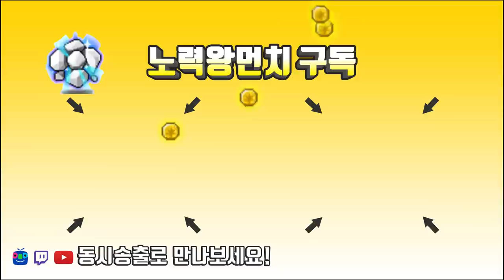그저 하드윌를 못깬 노말윌 솔플영상 / 캐논슈터[메이플스토리 먼치]